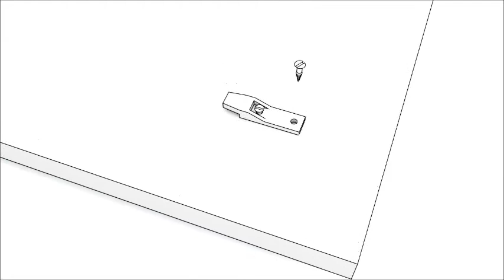PANEL ŁÓŻKOWY - WEZGŁOWIE MONTAŻ A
Montaż wezgłowia łóżkowego na ścianie.
Jak zamontować panel Proform
System montażu paneli - SMP 07.